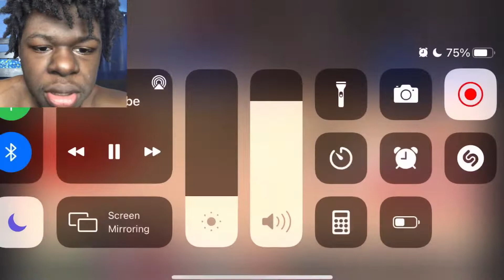Milwaukee Bucks vs Atlanta Hawks - Full Game Highlights *Reaction*